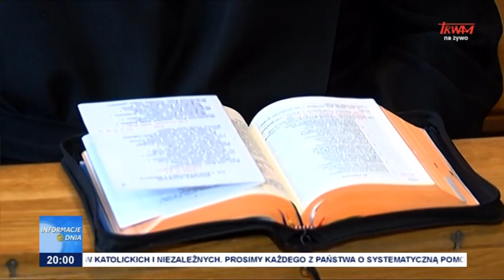Dzień Życia Konsekrowanego